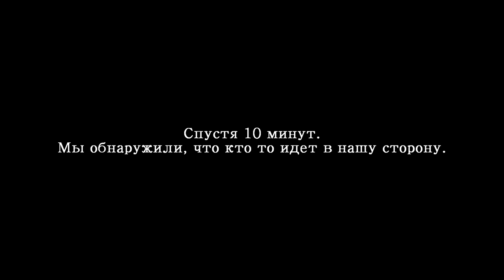Арма 3 Алтис Лайф #49 - Нападение на алмазной шахте.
Arma 3 Altis Life — Продолжаем играть в Арма 3 Алтис Лайф!

Приехали на добычу алмазов, однако никто не предполагал, что все это превратится в жуткую перестрелку с погонями.

Altis Life Arma 3 - симулятор жизни, где вы отыгрываете роль, которую можете выбрать сами: полицейский или гражданский.
Скачать arma 3 altis life можно при заходе на сервер Deltasquad.

Altis Life RPG - это RolePlay мод для Arma 3. в. В отличии от большинства модов, созданных для Арма 3, здесь на первом месте не убийство противника и победа, а попытка отыграть свою RP-роль.

Государственный строй и жизнь острова Altis построены на основе настоящей жизни: существуют определенные законы, порядок и экономика.

Вы можете выбрать одну из основных ролей: полиция, мчс, гражданские, повстанцы и миротворцы. У каждой роли есть как свои плюсы, так и минусы.

Действие игры происходит на просторах вымышленного острова Алтис, созданного на основе реального острова Лемнос (Греция). Игровой мир является крупнейшим, еще не виданным в сериях Arma 3, 900 квадратных километров.

Arma 3 Altis Life как играть?
Сервер работает в сети Steam.
Arma 3 Altis Life IP - 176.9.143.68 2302

Сайт Сервера: Deltasquad.ru

altis life 3